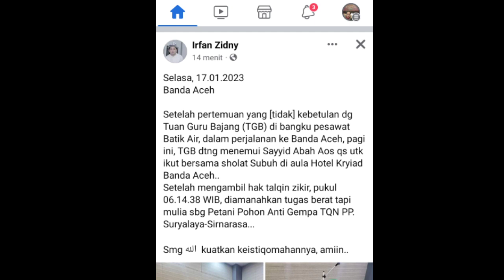Tuan Guru Bajang (TGB) Menemui Abah Aos di Aceh - Talqin Dzikir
Berawal dari pertemuan pertama di pesawat batik air, TGB menemui Abah Aos di Hotel daerah Aceh, dan ikut berjamaah Shalat Shubuh, kemudian mendapatkan Talqin Dzikir sekaligus diangkat menjadi Wakil Talqin